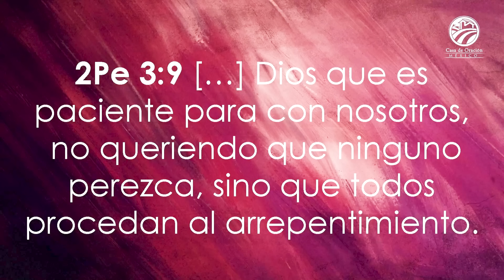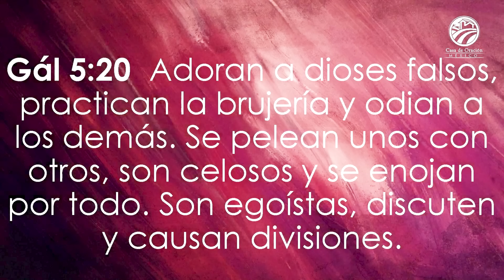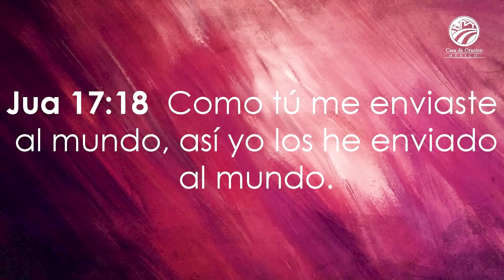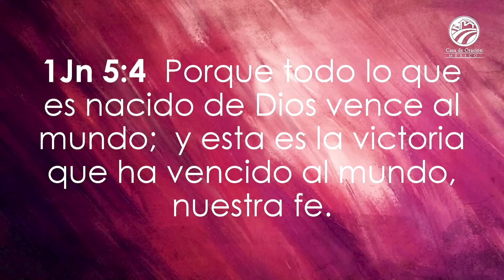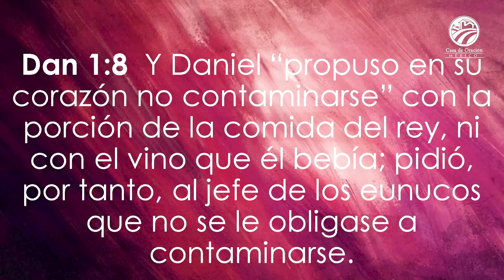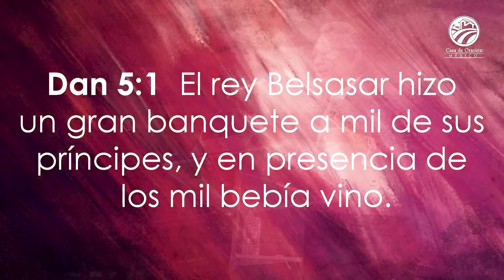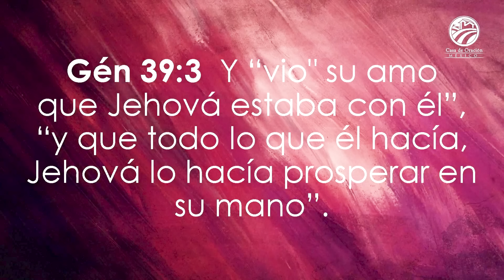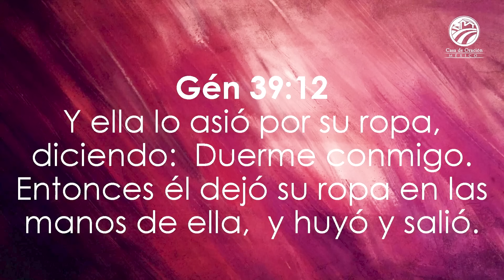Chuy Olivares - Como ser testigos de Jesús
Predicación del domingo 7 de julio de 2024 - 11:30 a.m.